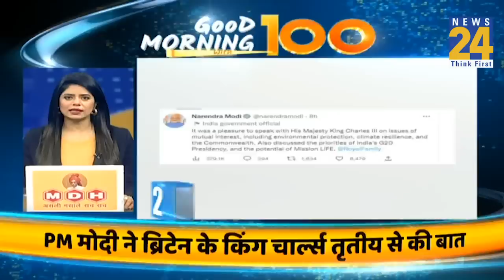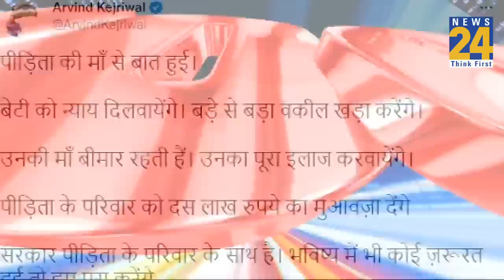Good Morning 100- सुबह की 100 बड़ी खबरें | 4 Jan 2023 | Hindi News | Latest News || News24